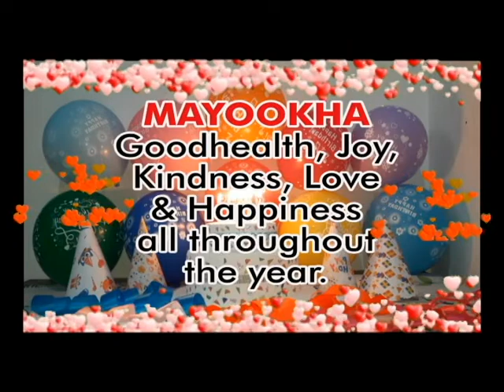Happy Birthday MAYOOKHA | MAYOOKHA Birthday Song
Best Happy Birthday To You | Happy Birthday Songs

Happy Birthday to You, Best Birthday Song, Virtual Birthday Gift Video.

Please write us:
1. First Name
2. Gender

Happy Birthday Song Lyrics:

Happy Birthday
Happy Birthday